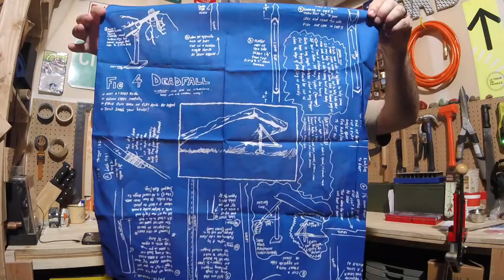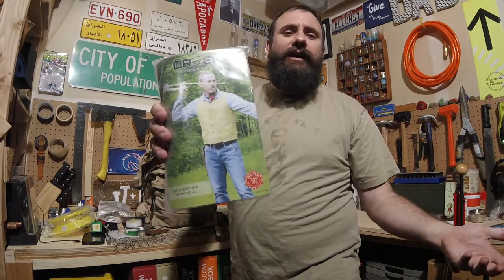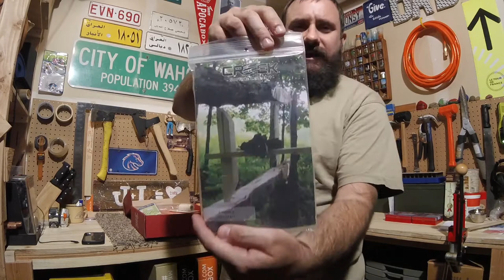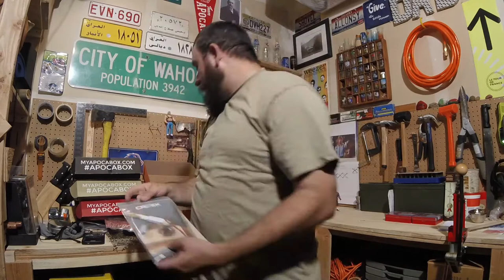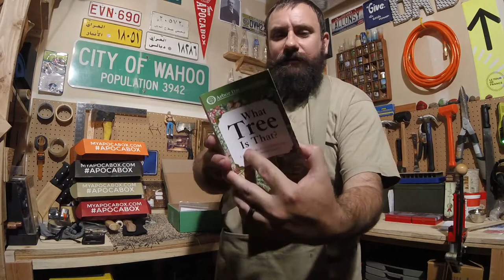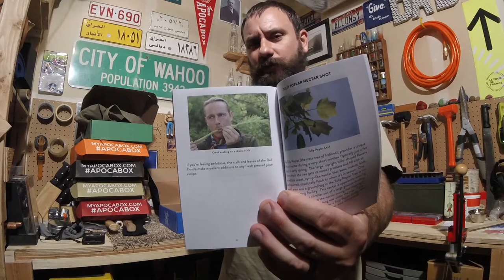What's in an Apocabox?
A bimonthly subscription to Apocabox will get you survival gear and skills that might just save your life someday.  You'll have a lot of fun learning what you 'll need to know when the Shatner hits the fan. And you'll get peace of mind knowing you are ready for whatever happens.

Here's my video about making fire using a candum. Be sure to watch too the end for a real surprise.

Follow me on instantgram and twitter - @joelnert